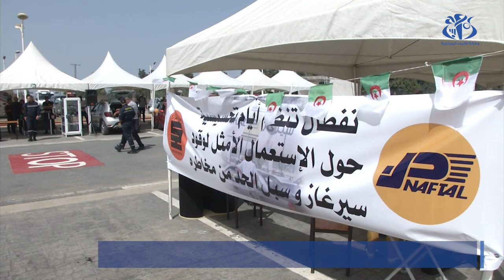نفطال تطلق حملة وطنية تحسيسية حول الاستعمال الأمثل للسيرغاز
البليدة (وأج) - أطلقت الشركة الوطنية لتسويق وتوزيع المنتجات البترولية ومشتقاتها "نفطال"، حملة وطنية تحسيسية حول الاستعمال الأمثل لوقود غاز البترول المميع "سيرغاز" وسبل الحد من مخاطره لفائدة سائقي السيارات.